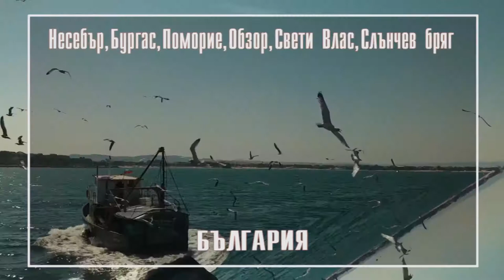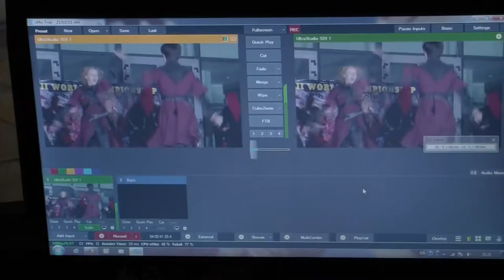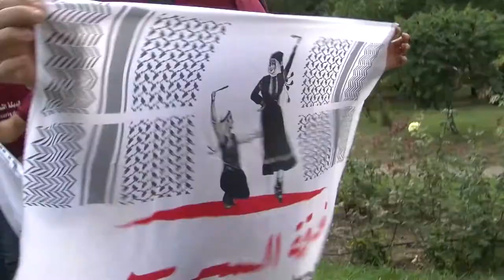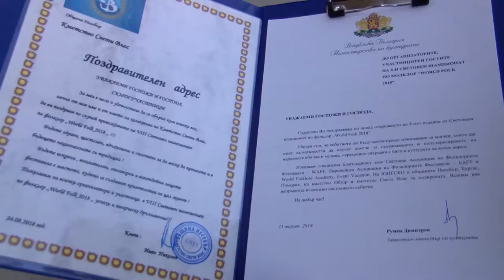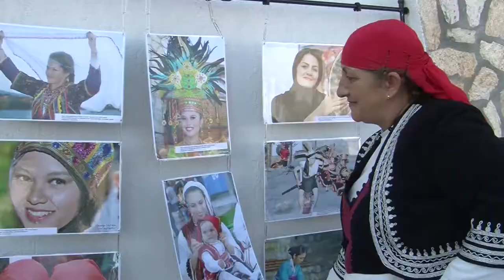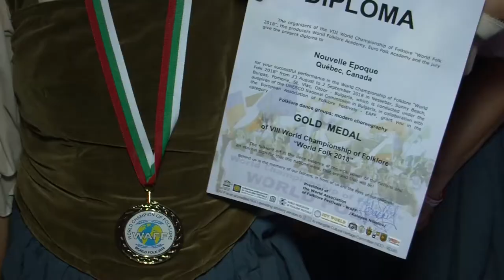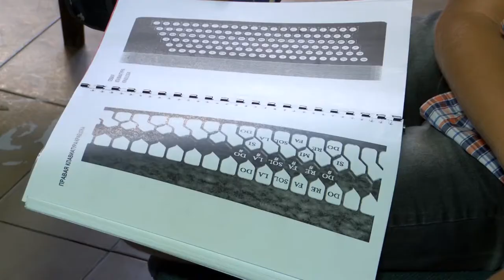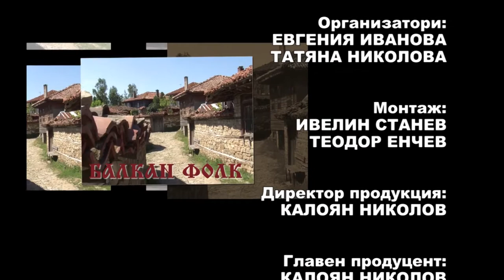Balkan folk 921 HD (November 2018)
Balkan folk/ Балкан фолк 921 HD (ноември 2018) week TV show/седмично предаване TV Eurofolk

1. Обзорен филм за VIII Световeн шампионат по фолклор “World folk” 2018 – I част

1.  Official Film - World Championship of Folklore WORLD FOLK 2018 part  I